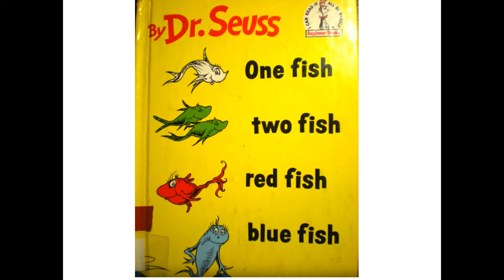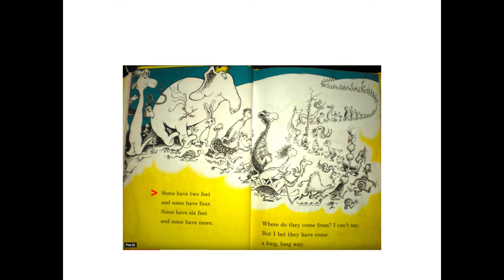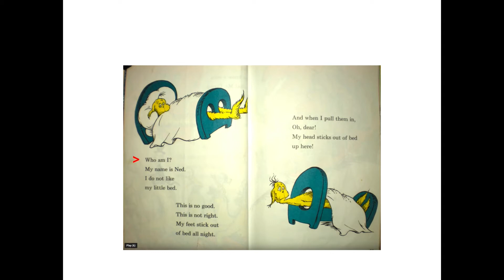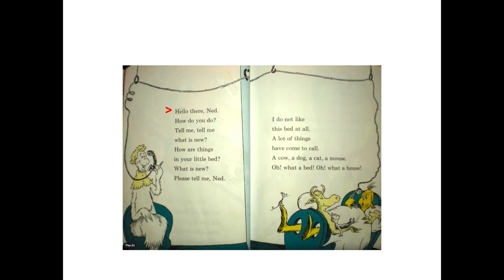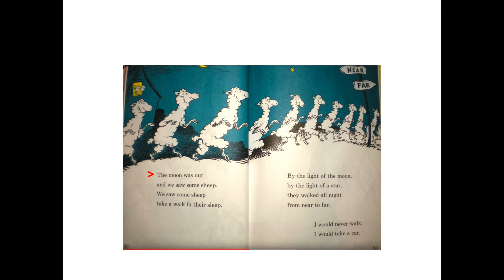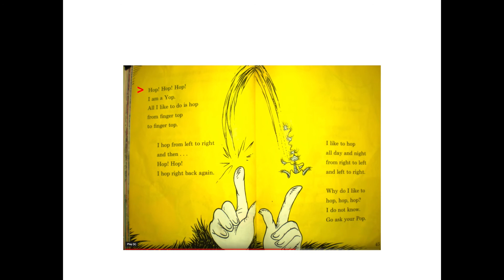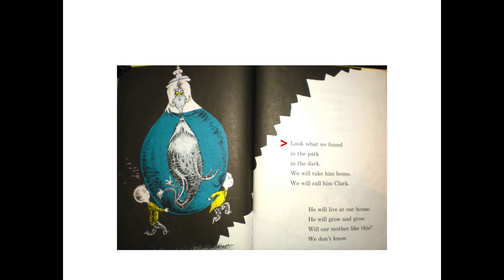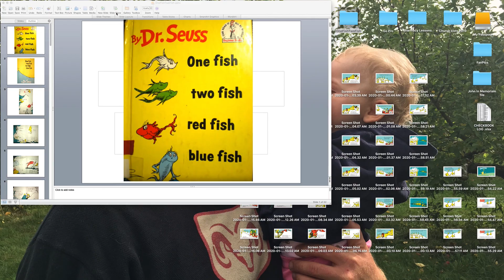One Fish Two Fish Red Fish Blue Fish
Dr. Seuss's One Fish Two Fish read by John